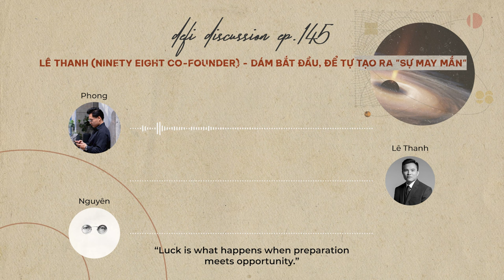DeFi Discussion ep.145: Lê Thanh (Ninety Eight Co-Founder) - Dám bắt đầu, để tự tạo ra "sự may mắn"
2 năm gần nhất là 2 năm đầy những biến động của thị trường Crypto. Có những thứ tưởng chừng hôm nay chưa đúng, thì có thể ngày mai sẽ đúng. Và có những thứ hôm nay đang ở trên đỉnh cao, thì có thể dễ dàng bị bỏ lại một cách nhanh chóng.

Chúng ta chấp nhận cuộc chơi này, chấp nhận tốc độ thay đổi cực nhanh của Crypto. Và đó là lí do vì sao chúng ta ở đây và kiên trì hướng đến một tương lai mà Crypto có thể đến được với đại chúng.

Sau 2 năm biến động nhưng cũng đầy cảm xúc đó, DeFi Discussion rất vinh hạnh khi được chào đón trở lại anh Lê Thanh (Ninety Eight Co-Founder), để được lắng nghe anh chia sẻ góc nhìn của mình về những bối cảnh đã đổi thay của thị trường, về những ấp ủ và về giấc mơ để tìm lại sức mạnh của Startup Việt trên bản đồ blockchain thế giới.